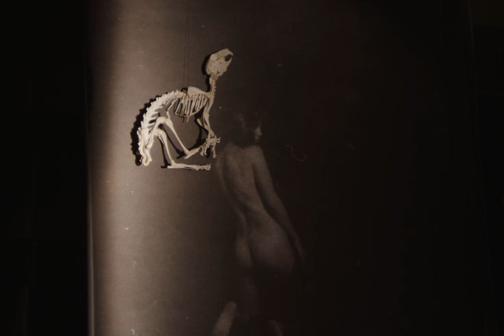la distance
A simple and moody little film from my short trip to the Bay Area over Christmas. Shot on Kinefinity Terra 6K with a dirty 35mm lens bought on ebay for $10 a few years ago.
The music is from Beth Gibbons and Rustin Man. Absolutely gorgeous track.
Cheers,
Z.

Fun Fact : the lens is engraved NAVY SEALS. The seller used to work and film training exercises for the Navy back in the days.